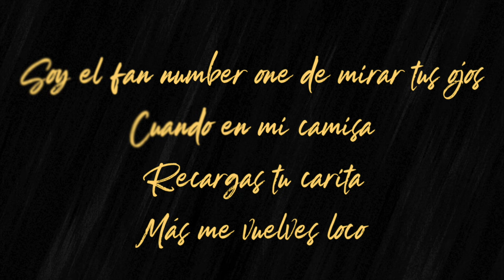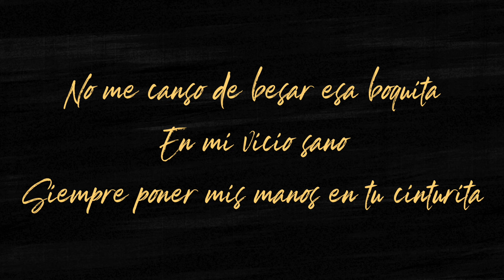Manuel Reza - My Love - Vivir Sin Ti (Lyric Video)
Disfruta el lyric video de "My Love" nuevo tema de @ManuelRezaOficial que forma parte de su propuesta musical "Vivir Sin Ti" bajo el sello de Azteca Records LLC. ¡Ya disponible en todas las plataformas digitales!

My Love  - VIVIR SIN TI - MANUEL REZA
Qué bonita te ves, my love
Tu piel combina con ese color
Que recibe tu olor
Oh my god, casi se me sale el corazón

Cuando me abrazas, el tiempo se para
Mientras yo me pierdo en tu mirada

My love
No me canso de besar esa boquita
En mi vicio sano
Siempre poner mis manos en tu cinturita

My love
Soy el fan number one de mirar tus ojos
Cuando en mi camisa
Recargas tu carita
Más me vuelves loco

Cada segundo más me enamoro